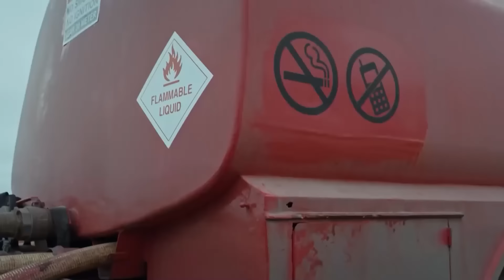كسرنا أجنحتهم يا أمي لم يستطيعوا الطيران - المجاهد كيشانلي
كسرنا أجنحتهم يا أمي لم يستطيعوا الطيران - هذه الحرب التي أفضلها

"الرقيب الأول، خبير في الأسلحة الثقيلة، يبلغ من العمر 27 عامًا، يُلقب بـ ""كيشانلي"". شخصية مليئة بالحماس والجرأة. لا يخاف من الذهاب في الخط الأول للعمليات."

قبل إعداد حوالي 3 أشهر و 1 سنوات من لقطات الجارية ' وعد ' وكبار الملازم يافوز تولغا ساريتاس وقائد يؤدي دورا كما تيم لاعب ناجح ، في حين أن أعضاء آخرين من هذه الفرقة مهمة للبلاد حتى الموت دون وامض ، والمشي ، أتاكان أرمسترونغ ، جون جوي ، نحن سعيد المجد ، مصطفى إرملد إرمران ، إرين أنا فوردي ، أيتا إرما إرماز ، محمد علي كاراكوş ، من قبل الدكتور بولات ، فولكان أويغون ، أوكتاي ساموركاس يصور.